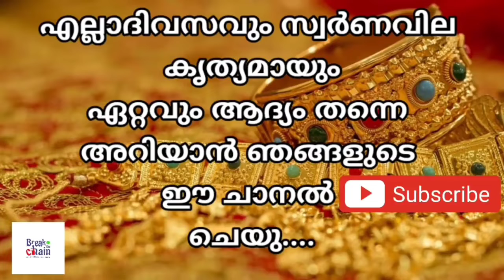today goldrate/ഇന്നത്തെ സ്വർണ്ണ വില /02/09/2021/ Kuwait gold price today/gulf gold rate today/